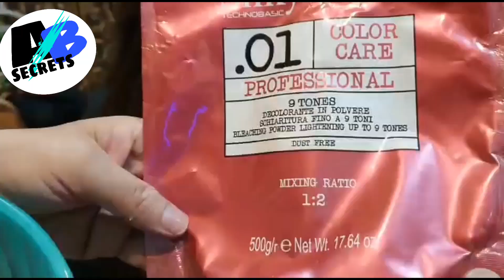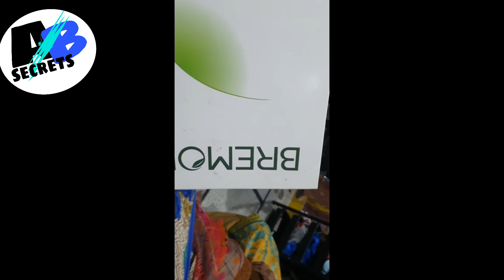ash green highlights hair colour hair streaking. anil blue secrets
how to dye hairs at home
ash green highlights
beautiful ash green hair colour